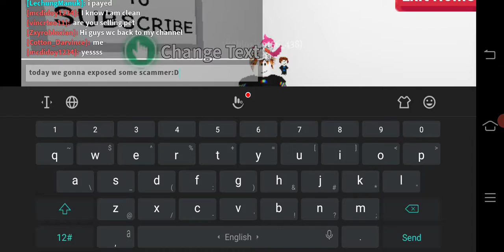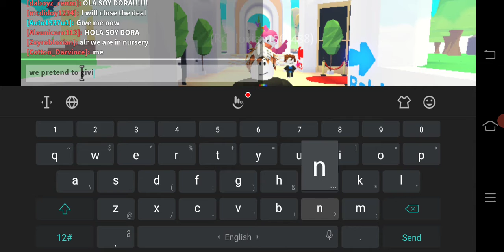I EXPOSED SCAMMER😂 [Roblox][Adopt Me]Exposed ROAD TO 20 SUbSCIBER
we are really exposed scammer😂!!
anyways ROAD TO 20 SUB